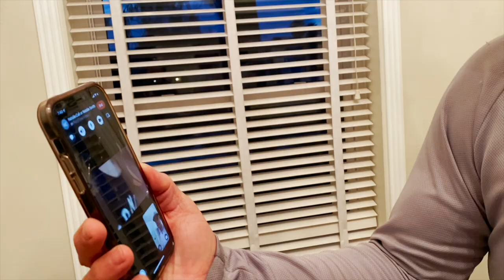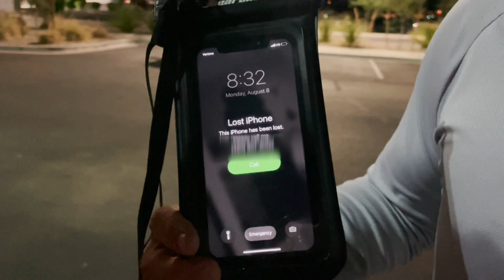Scuba Diver Rescues iPhone From Bottom of the River (RETURNS TO OWNER)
Another teenager lost their phone in the river! This time it was our nephew who was tubing down the river with a bunch of friends. He tried to retrieve it but the place he dropped it was about 20 feet. We loved being able to help someone close to us this time!

**NEW hats, stickers and wetsuit jackets in stock!

We use this awesome metal detector to help us find treasures as we dive! Get one for yourself here:

Here is the Spivo we use (super durable waterproof 360 selfie stick)

About TripNdive:
We are a family of scuba divers and want to add a little fun to our scuba adventures. We started out hiding treasures underwater and on land. With the recent events, we try to get outdoors and go scuba diving as much as we can locally for treasure. Once traveling gets easier, we'll start hiding treasures again. We try to stay busy by finding lost items and returning when possible. As always, if you find one of our treasures, we hope you will play along and replace what you find inside the treasure box so we can keep the treasure hunt going for as many people as possible. It's been a blast hiding treasures and getting pictures and videos from people who have found our treasures. Who doesn't like a treasure hunt?